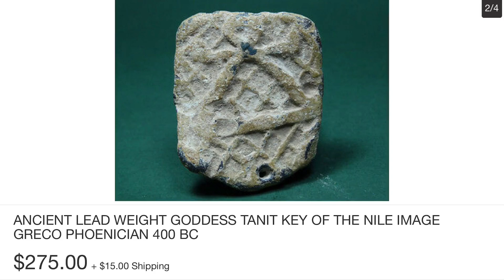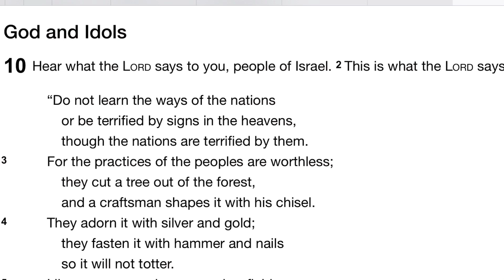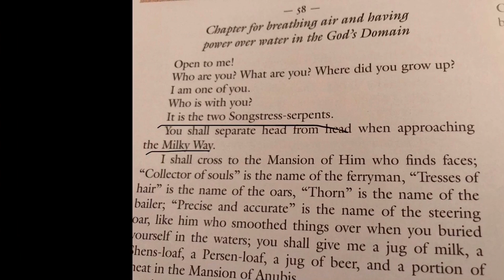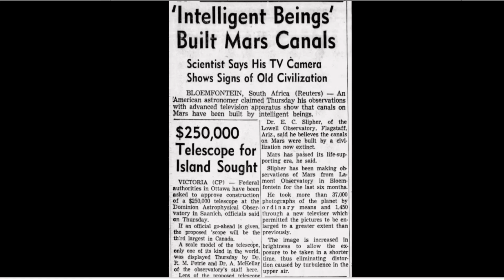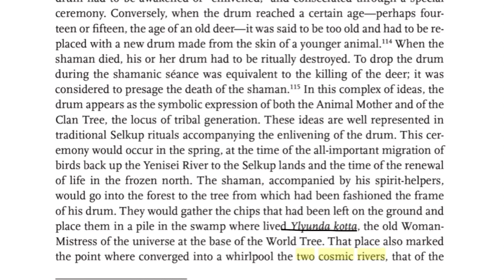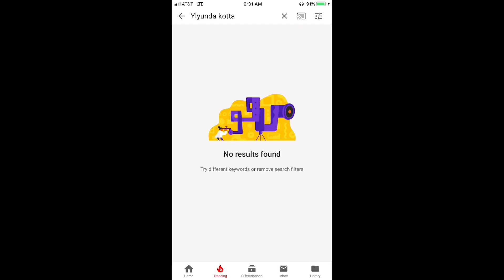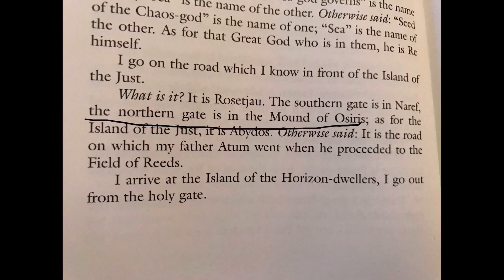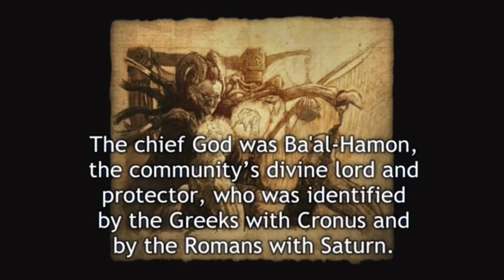FALL OF APOPHIS